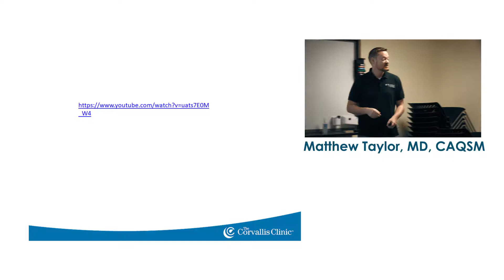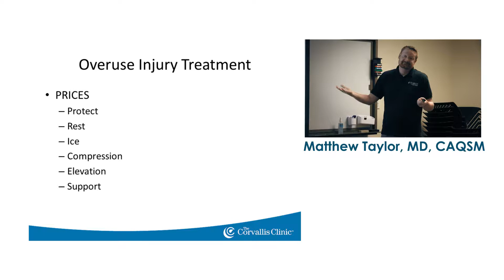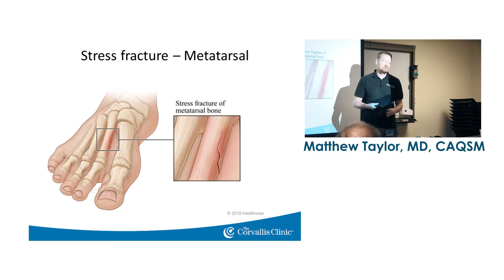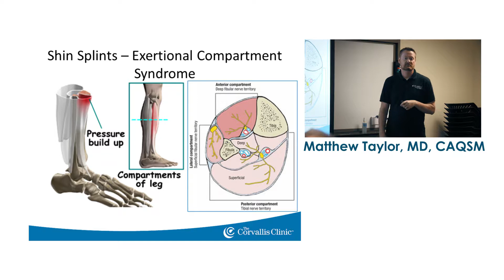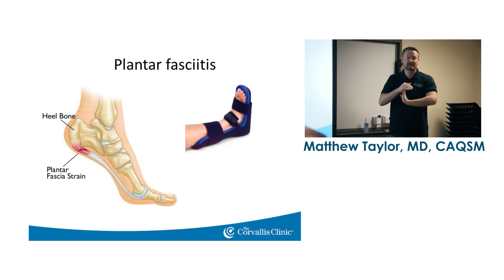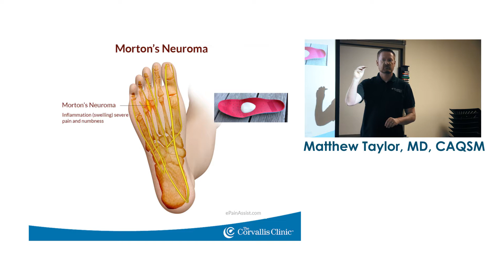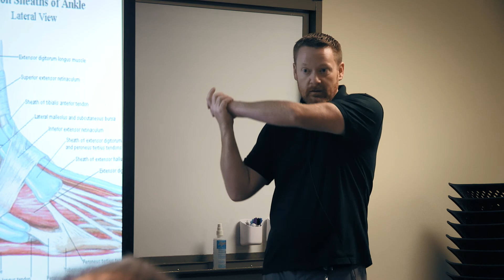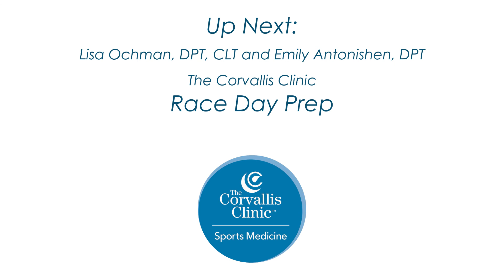Prevent Running Injuries | Matt Taylor, M.D., Sports Medicine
Race Prep Workshop #4
Prevent Running Injuries
Matt Taylor, M.D., Sports Medicine
The Corvallis Clinic

This presentation was given September 19, 2018, and is the fourth in a series of five workshops provided by The Corvallis Clinic. Learn practical tips from our knowledgeable providers to help maximize your performance and be ready for race day.